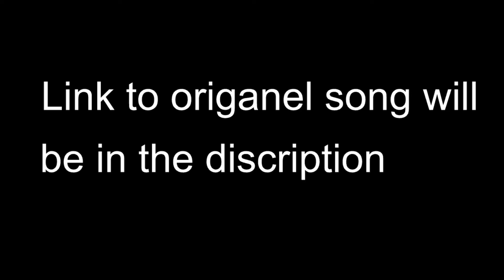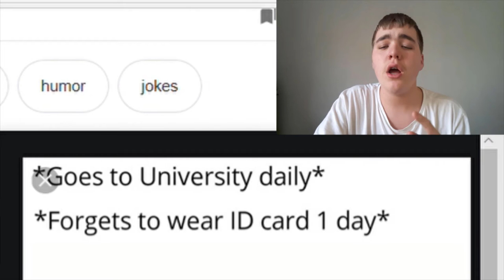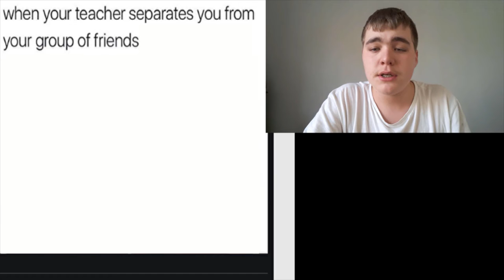Relatable Moments illustrated by memes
Here's the links the video clips I used:

The video at 0:26

The music at 1:11

The video at 2:58

The video at 3:59